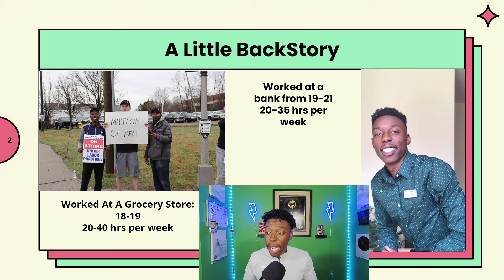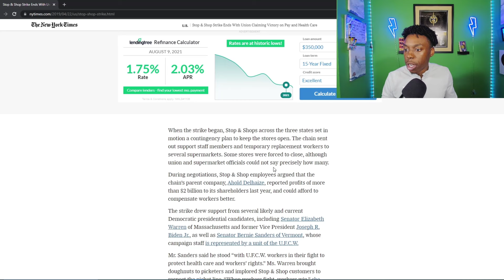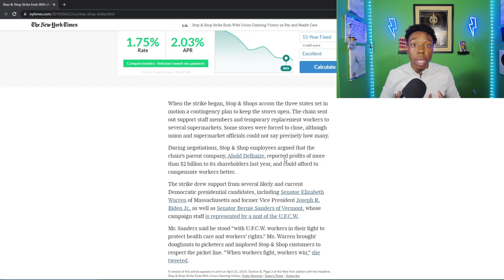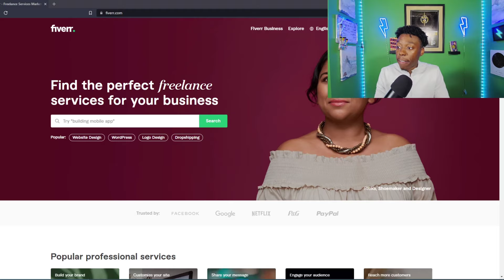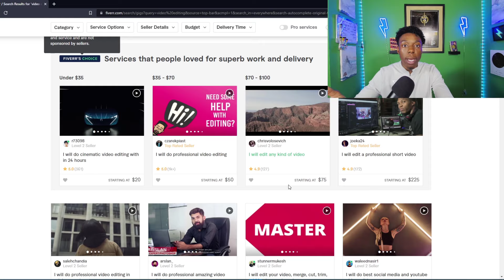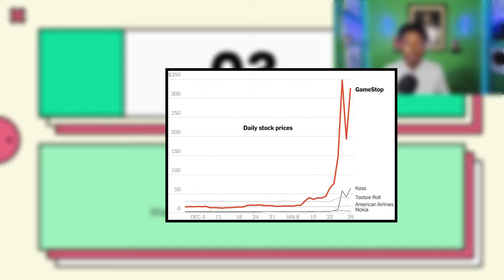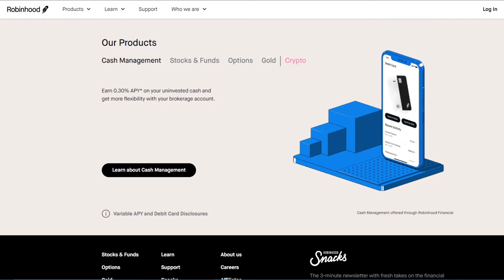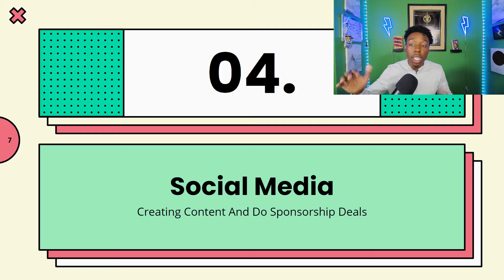How I Quit My Job In 6 Months!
In this video I'll be talking to you guys about how I was actually able to quit my 9-5 job in 6 months! All while attending college full time.

Of course this was only possible by making sacrifices and working hard, I had one goal in mind and that was to quit my job and not have to worry about having someone dictate when I wake up, when I eat lunch and when it's time for me to clock out of work.

If this sounds like you, I think you are going to enjoy this video and you'll definitely learn some cool strategies I use to start making enough money online that would replace my 9-5 income and allow me to start working towards my goals of financial freedom. The best part about this was that I was able to do it in 6 months, which if you ask me is impressive.

Results like this aren't typical but believe it or not, it's becoming more common to quit your regular job and start making money on the internet from the comfort of your own home!

Now, after taking the initially leap towards starting some online side hustles that could pay me money while I still attend school and go to work, I know have multiple business that I run all from home and no longer have to worry about the annoying commute to work, setting an alarm to be somewhere I don't want to be and most importantly not working for someone else!

★☆★★☆★  ☝️Important Resources☝️  ★☆★★☆★